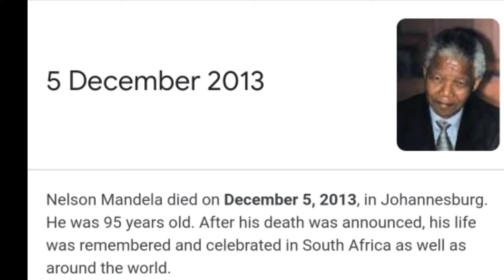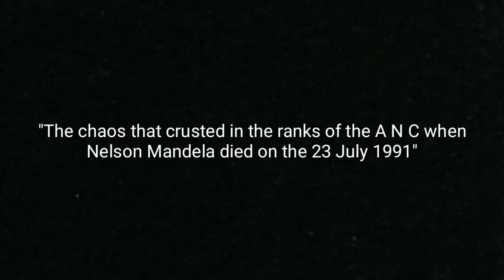रोंगटे खडे कर देणे वाली घटना || mandela effect explained in Hindi || INCREDIBLE DUNIYA